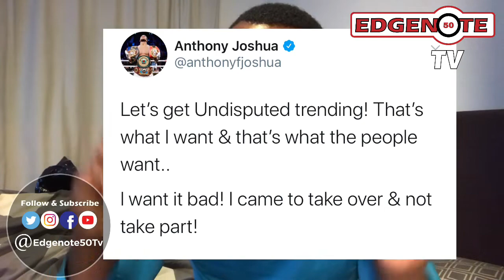After many years Anthony Joshua is finally Serious about being Undisputed!!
Catch up on all the boxing news and updates